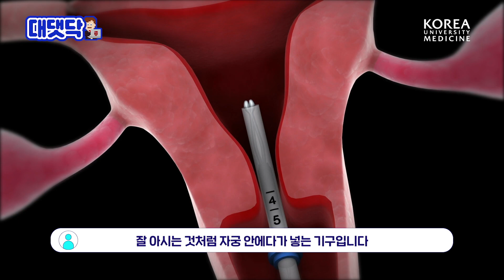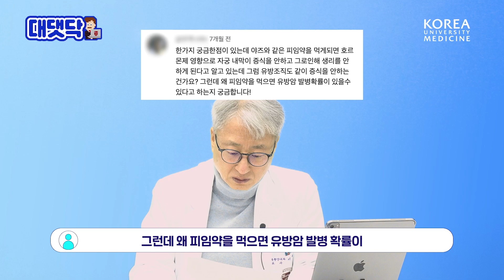[ENG] 피임약과 유방암 발생률 연관성, 40대 미혼 유방암 예방법 | 대댓닥🧑‍💻 유방암 1편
‘생리를 할 때 유방도 생리를 한다’
'유방 조직이 증식하는 동안에 돌연변이가 생기고 유방암 발생확률이 높아진다'

명쾌하고 쉬운 설명을 해주셨던
고대구로병원 종양내과 서재홍 교수님

이번에는 유방암에 관한 수많은 댓글에
‘대댓’을 달아주셨습니다!

이해 쏙쏙~ 알아두면 좋은 정보~
유방암 1편 함께 살펴볼까요?🤗

00:00 대댓닥🧑‍💻
00:31 요즘 영양 상태 좋아져서 생리를 더 오래한다던데, 그럼 난자가 더 늘어나는 것이 가능한가요?
01:29 미레나해서 생리를 안하면 유방암 발생확률도 줄어드나요?
02:21 피임약을 먹으면 유방 조직도 같이 증식을 안하나요?
04:11 40대 후반 미혼, 유방암 어떻게 예방하고 관리하면 좋을까요?